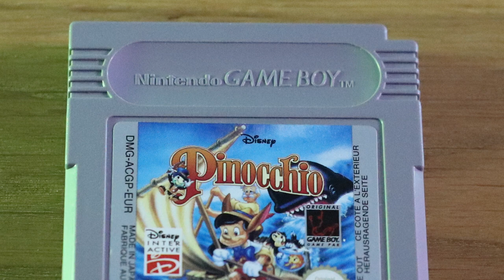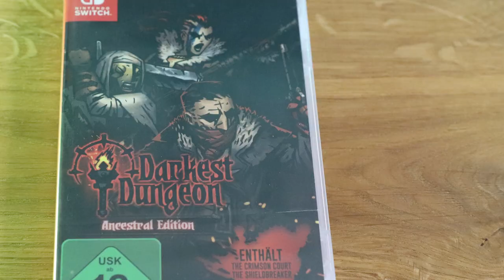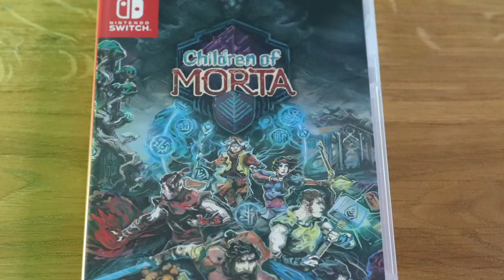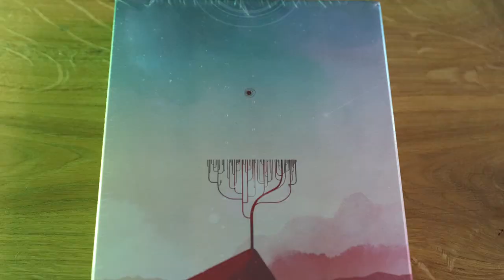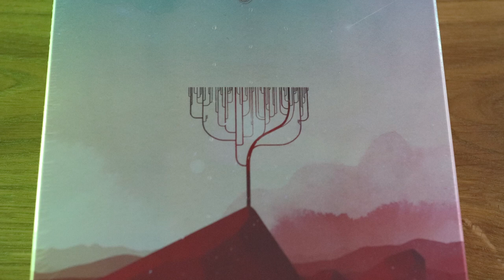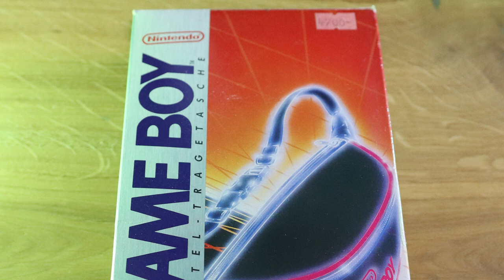Geschenke und etwas lang Gesuchtes! Retro Panda Pickups #18!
Ich habe endlich etwas lang Gesuchtes für meine Sammlung erstehen können - was es genau ist erfahrt ihr in diesem Video! Zudem war ja auch Weihnachten und es gab auch ein Geschenk so!